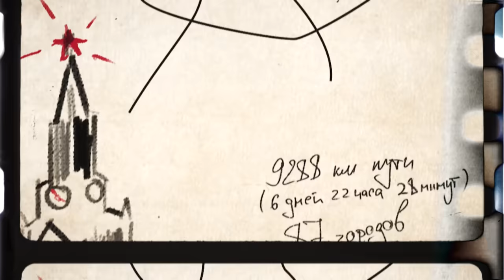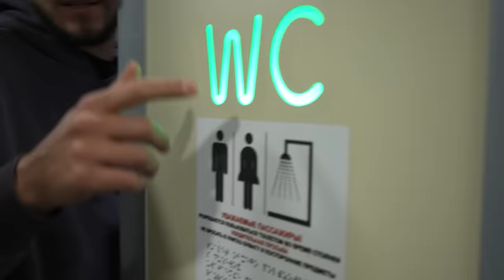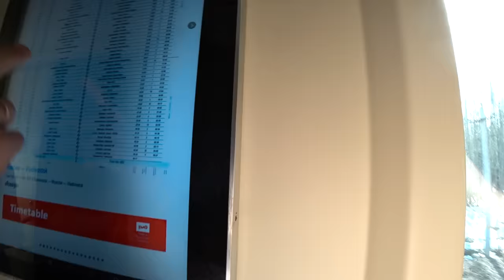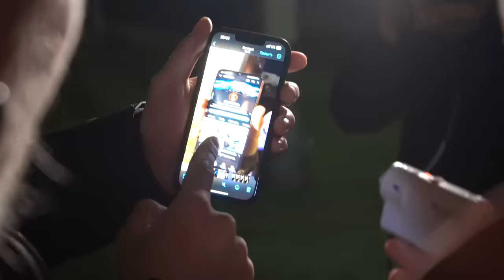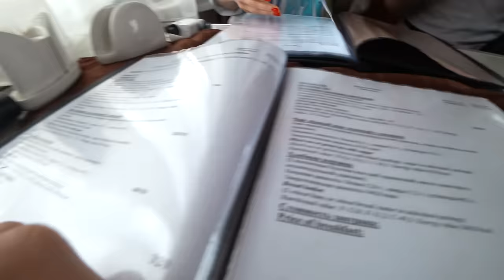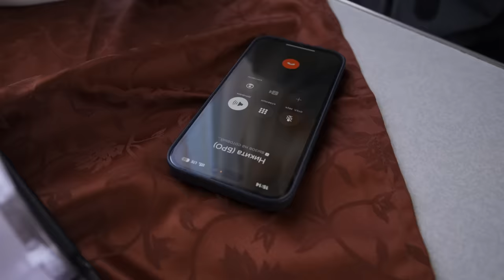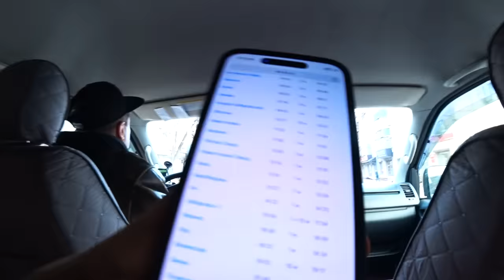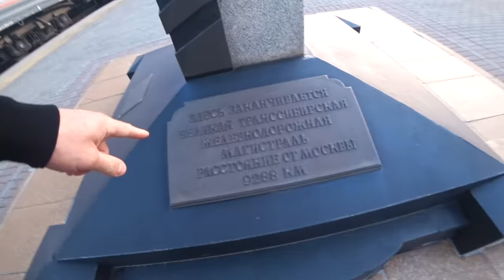ЕДЕМ на ПОЕЗДЕ МОСКВА-ВЛАДИВОСТОК 7 дней в Плацкарте! Сошли с Ума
Сегодня в ролике ЕДЕМ на ПОЕЗДЕ МОСКВА-ВЛАДИВОСТОК 7 дней в ПЛАЦКАРТЕ! СОШЛИ С УМА! Мы решили отправиться в путешествие по всей нашей стране, по самой длинной жд дороге в мире! Габар, Никитос так же решили поехать со мной, какого это? Ехать из Москвы во Владивосток целых 7 дней!